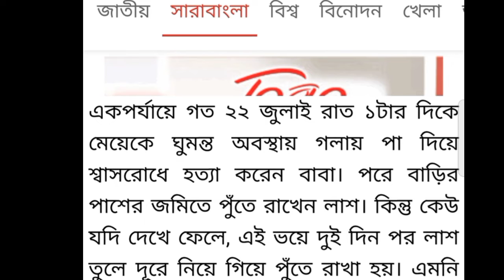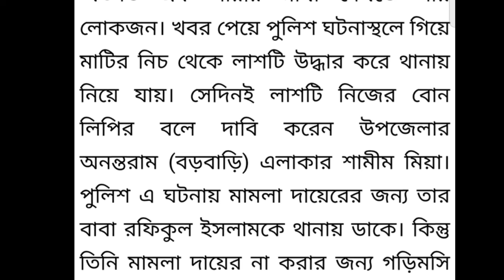ছিহ.নিজের মেয়েকে হত্যা করলেন বাবা।মেয়ের জালাই অতিষ্ঠ হয়ে হত্যা করলেন নিজ সন্তান।breakingnews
bd news
bangla news
news bangla
rumeen farhana
রুমিন ফারহানা